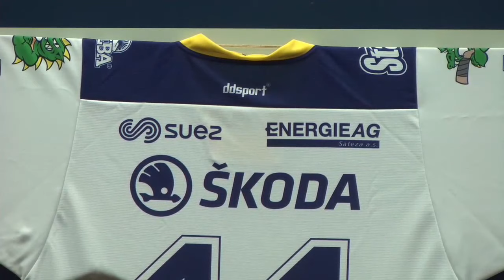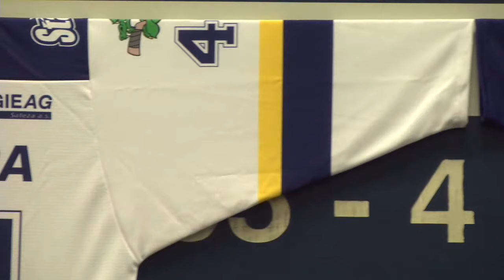Tisková konference hokejového klubu Draci Šumperk před sezónou 2019/2020